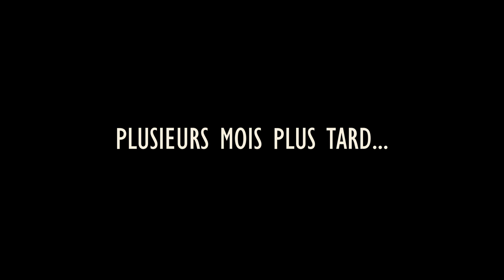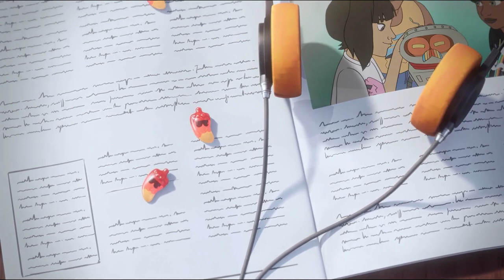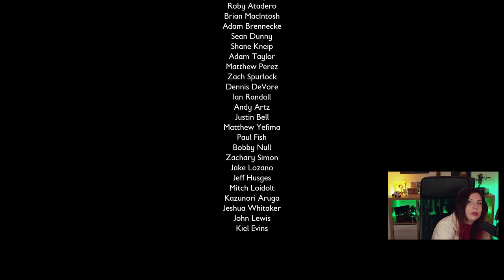Petit (re)devient grand? - Grounded - FINAL (Avec Envee)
Dernier épisode de notre let's play sur Grounded avec Envee. C'était une aventure de fou, QUEL JEU!